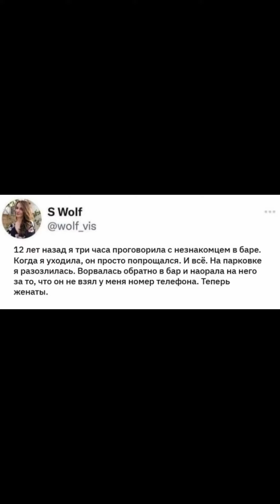Если хотите пользоваться успехом у женщин просто не давайте женщинам возможность вам отказать.